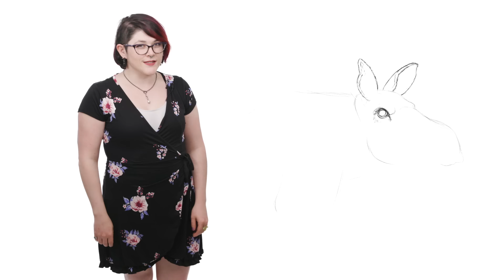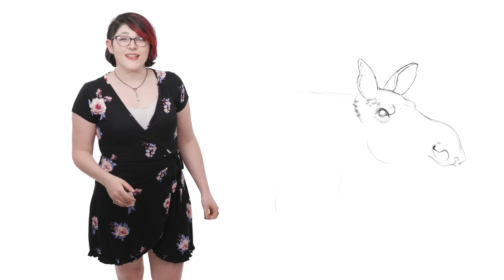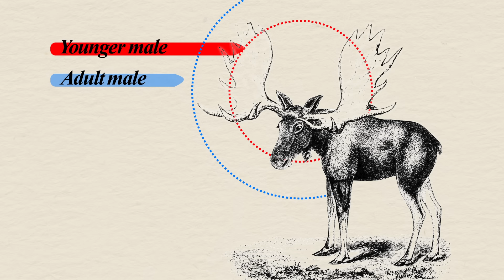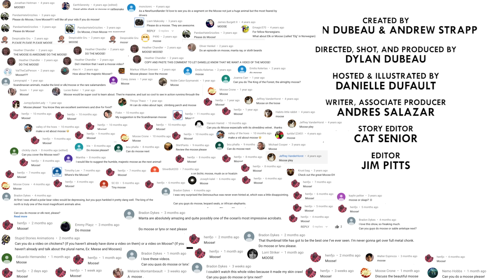Moose are Absolute Units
The moose is a Canadian icon. Its gigantic size, chill attitude, and majestic antlers make it one of our most beloved animals, and we're trying to find one.

CREDITS
Created by Dylan Dubeau and Andrew Strapp
Directed, Shot and Produced by: Dylan Dubeau
Hosted by: Danielle Dufault
Edited by: Jim Pitts
Story Editor: Cat Senior
Written and Associate Produced by: Andres Salazar